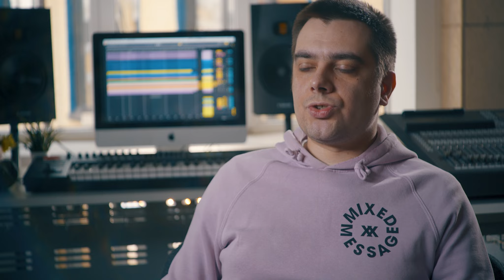Саша Горячев: кто такой саунд-дизайнер?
Саша Горячев, преподаватель в Moscow Music School, рассказывает о том, кто такой саунд-дизайнер, и что это вообще за профессия такая — саунд-дизайн.

Больше о саунд-дизайне — на авторском курсе Саши «Мастерская саунд-дизайнера с 813».
На курсе студенты научатся пользоваться обработками и синтезом, освоят семплирование, варпинг и другие техники. Полученные навыки пригодятся в любой области работы со звуком — реклама, музыкальный продакшн или игровая индустрия.